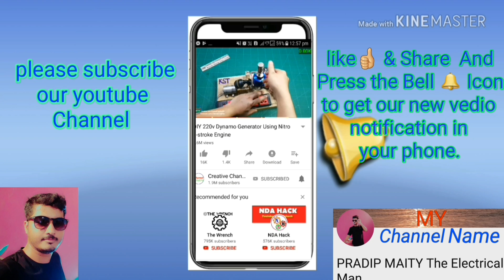হনুমান মানুষের পায়ে ধরে কী বোঝাতে চাইলো,,,,,,?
In our Youtube channel all type of Live stage programe and also comedy video and also hand made home decoration etc.

আপনাদের খুব ভালো লাগবে।

আমাদের You tube  channel  য়ে   আপনারা সমস্ত  ধরনের  মজাদার ভিডিও পেয়ে যাবেন।  স্কুল কলেজের ছেলে মেয়েদের নানান হাতের কাজ। পেপার art.  নানান মজাদার দমফাটা হাহির ভিডিও।  Engineering    student দের  জন্য রয়েছে  Electrical and  Electronics   project work.   তাছারা   আরো নিত্য  প্রয়োজনীয়  জিনিস সামগ্রী খুব অল্প ব্যয়ে কী ভাবে তৈরী করা যায়  সব কিছু পেয়ে যাবেন।

Other  vedio link are

 Most funny vedio

This vedio other title are
1) Monkey
7) Monkey with man.